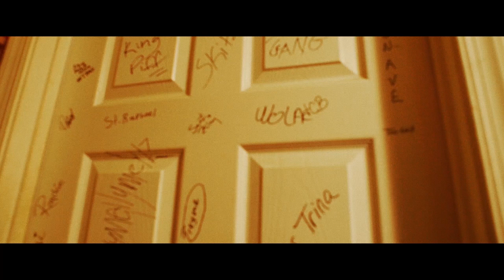Washington Ave. ft ToBad - ON MY GRIND